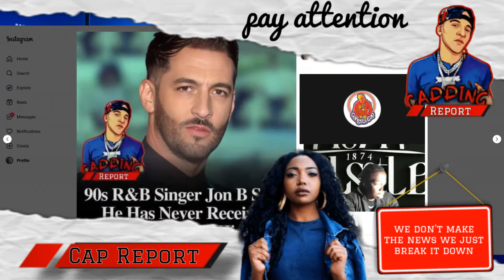johnb says babyface owe him a check ✅ - I never made money off my music 🎵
hit the link we don't make the news we just break it down
Br waking News